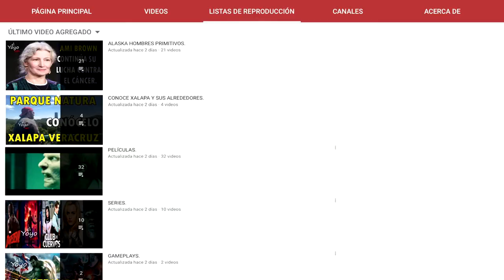LA GRAN CASA DONDE VIVE JOSH DUGGAR DESPUÉS DE VIVIR EN UN ALMACÉN Y QUE PUDIERA IR A LA CARCEL